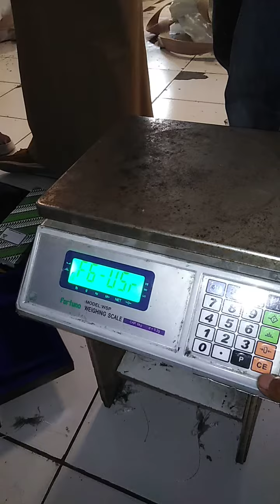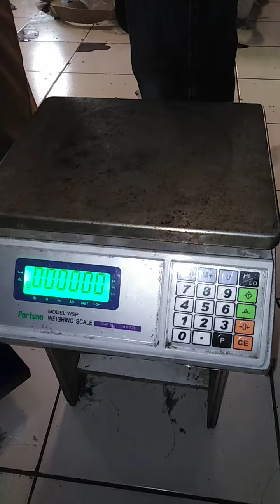Kalibrasi Timbangan Fortuno WSP weighing scale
Belum ada deskripsi